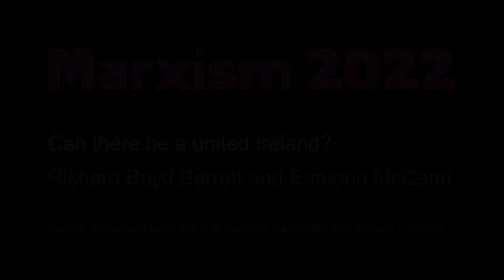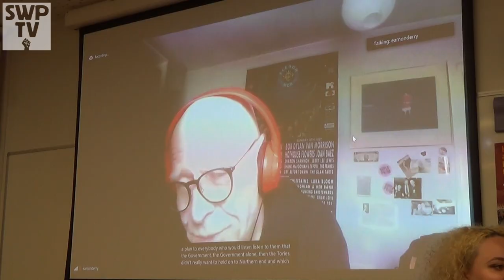Can there be a united Ireland? - Richard Boyd Barrett and Eamonn McCann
Speakers:  Richard Boyd Barrett and Eamonn McCann

July 2022

Around 2,500 people gathered in east London in July 2022 for three days of socialist meetings, debates and events at the Marxism 2022 festival.

They listened and engaged with talks by striking workers, Jeremy Corbyn, Tariq Ali, Hannah Lowe, Yanis Varoufakis, Janet Alder and many others.

Many of these meetings are available on this Youtube channel and all are on our Soundcloud channel.